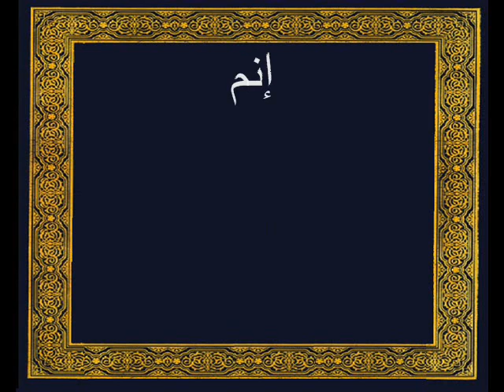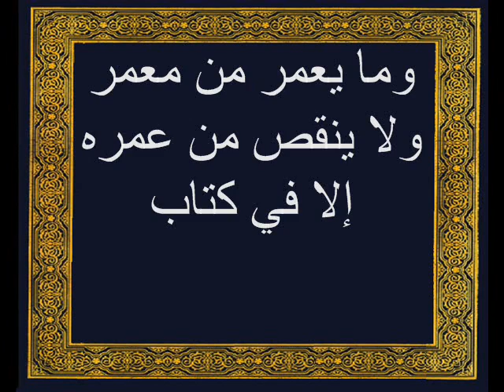Surat Faatir Mohammed A Rabi3at